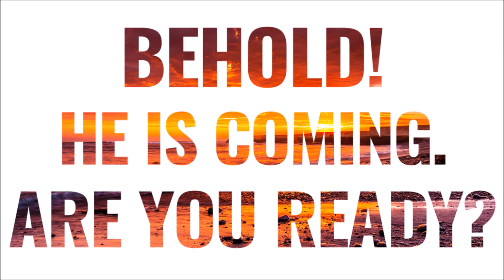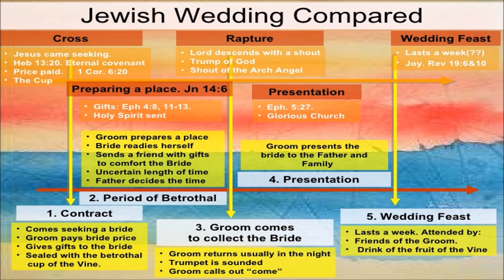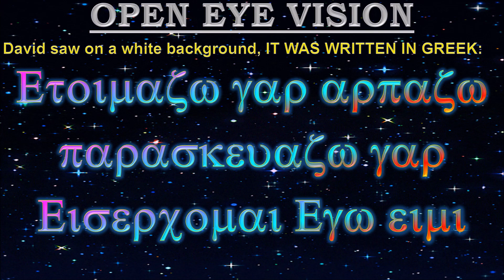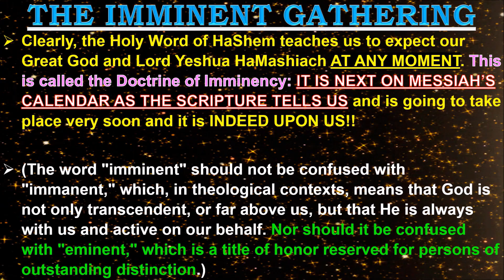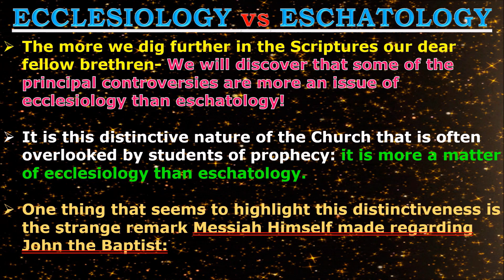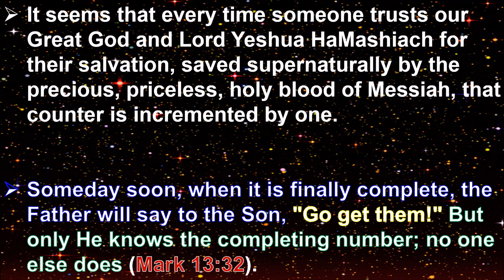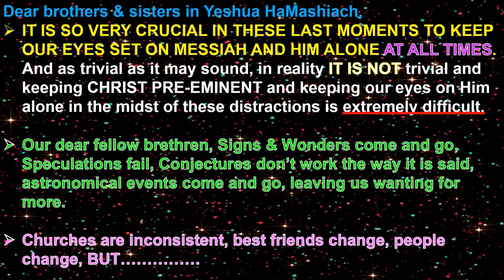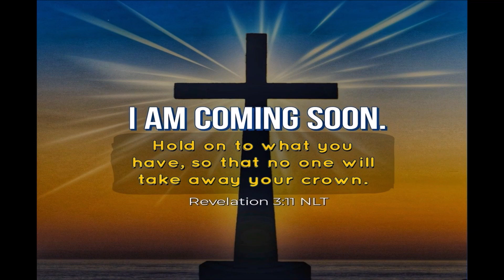“BE READY FOR THE RAPTURE” ALERT FROM YESHUA HAMASHIACH: MESSIAH ALSO SHOWED- “I AM COMING”!!!!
Greetings our Dear Brothers & Sisters and co-laborers in Yeshua HaMashiach,
Once again to Messiah and Him alone be all the Praise, Honor & Glory. We thank you once again for viewing us. We do pray that this VERY ENCOURAGING VISION to our 9yr old from our Messiah pointing to our Messiah's EXTREMELY Imminent Return encourages each one of us and helps us to discern the times which we are living in and steers us towards true and complete repentance- "Metanoia" (Rom. 12:1-2, Acts 11:17-18, Acts 5:30-31).

Once again our dear fellow brethren the Two Major Focuses for this ministry as our Holy Lord in His Great Mercy is directing us are: (1) To Focus on our Vertical Relationship over the Horizontal [The Now and Temporal] (Deut.6:5, Mat.22:37, Mark 12:30, Luke 10:27) & (2) To Improve our Biblical Illiteracy guided by the Author Himself- Ruach HaKhodesh (Acts 17:11, 1 Thes.2:13, Jer.15:16, Psa.119:105). Let us Strive At All Times to Keep Lord Jesus Christ Pre-eminent in Our Lives!! Let us yield to the Spirit of The One True Living Holy God so that Ruach HaKhodesh can accomplish His ministry through us and in us. We are almost at the end of end times and let us remember the incredible, unimaginable extremes (Psa. 69, Isa. 53 & Psa.22) our Melech Yeshua HaMashiach underwent on our behalf so that we may live and be adopted sons and daughters of His Kingdom. Let us all purify ourselves and get ready to embrace our reigning and coming King Jesus Christ of Nazareth!! (1 John 3:1-3)

The Bible also says-“As His divine power has given to us all things that pertain to life and godliness, through the knowledge of Him who called us by glory and virtue, by which have been given to us exceedingly great and precious promises, that through these you may be partakers of the divine nature, having escaped the corruption that is in the world through lust.”   (2 Pet.1:3-4)

We claim on the Aaronic blessing(Num.6:24-26) on each one of you. Shalom!!